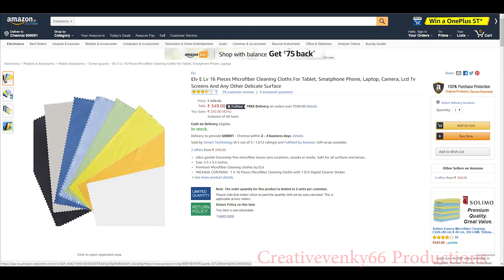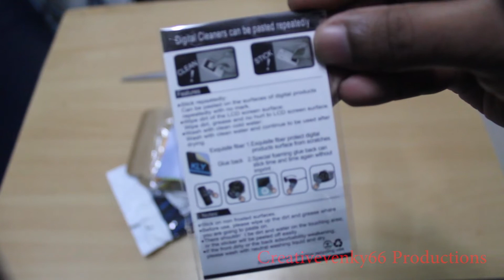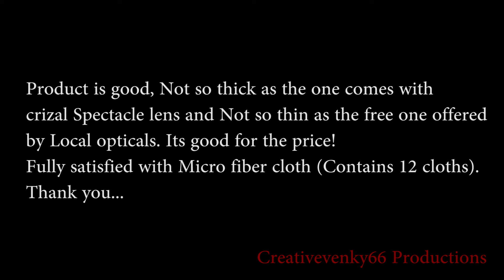Elv E Lv 16 Pieces Microfiber Cleaning Cloths for spectacle, Quick Unbox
Quick Unbox of Elv E Lv 16 Pieces Microfiber Cleaning Cloths, Amazon.in
Purchase link Amazon India
Best Memory card reader for DSLR
Best 32gb 3 in 1 memory card, pen drive, and SD card
Best 32gb Memory card for DSLR
Best 64gb Memory card for DSLR
Budget camera bag for DSLR under 3k
Best All in one DSLR cleaning Kit